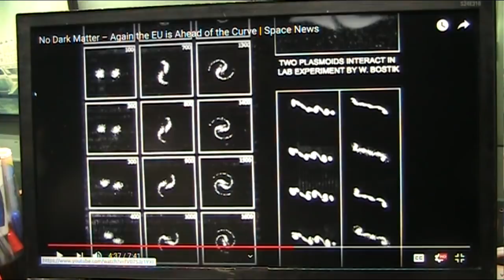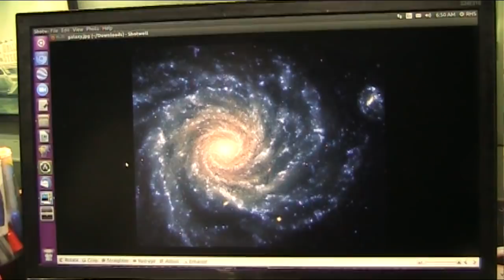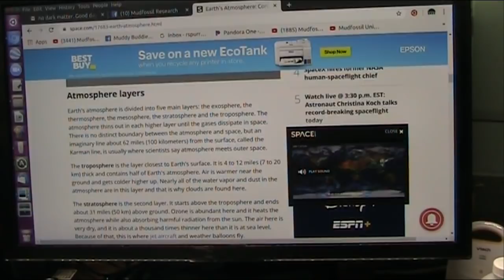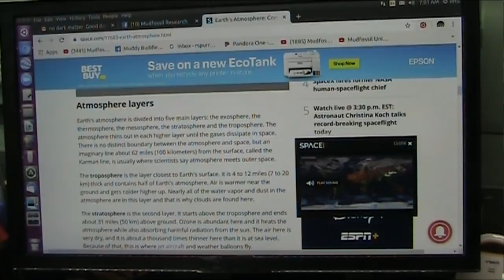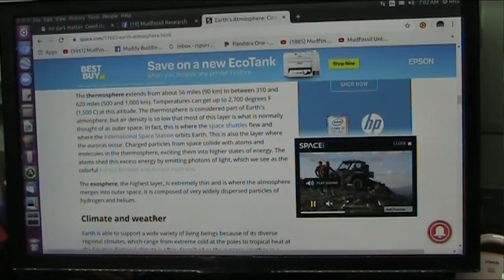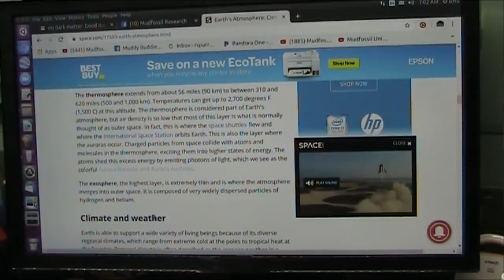How Did Science Miss This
See if you agree...this should never have been missed and the result has been that Physics is simply wrong.